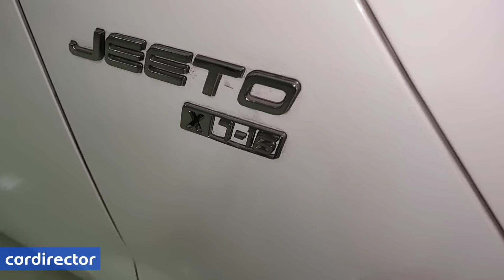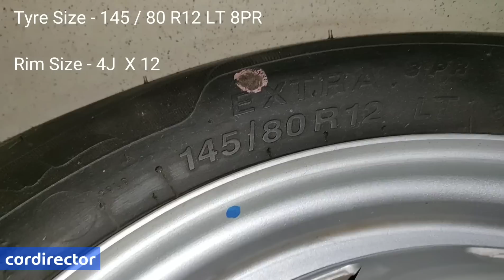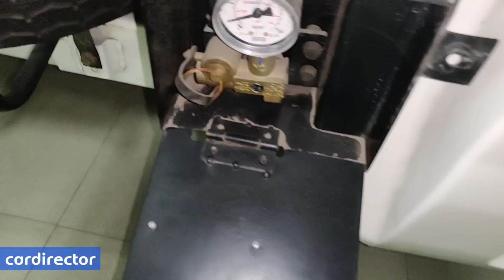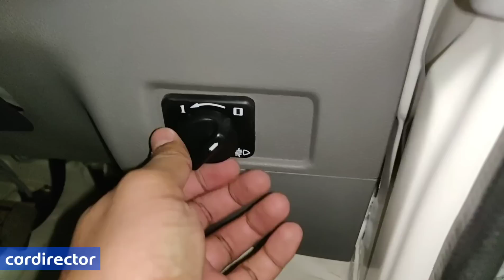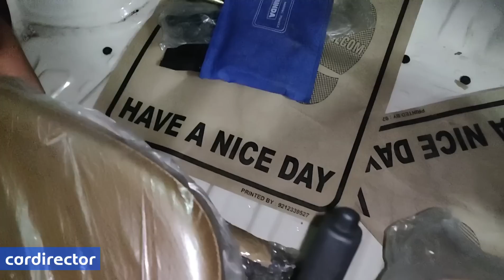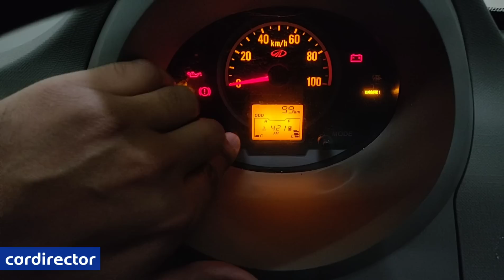Mahindra Jeeto 2019 CNG | Jeeto X7-16 mini pickup 2019 | Interior and Exterior | Real-life Review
Mahindra Jeeto is a mini pickup truck that is a direct competitor to the Tata Ace. It is powered by a 0.6-litre 1 cylinder engine (625cc) that is capable of churning out a maximum power of 16 bhp at 3,600 rpm and a peak torque of 38 Nm, which comes at 1,200 rpm. This power is sent to the wheels via a 4-speed gearbox. However, despite its small stature, it is pretty healthy on its capabilities. Having a gross vehicle weight of 1,485 kilograms, the maximum payload capacity stays at 700 kilograms. It has a single cabin with a seating capacity of D+1. The suspension is done on McPherson Strut for the front and Semi-trailing arm for the rear.The Jeeto rides on 12-inch steel wheels shod with 145/80 R12 section tyres.Stopping power is provided by disc and drum brakes at the front and rear respectively.
The Jeeto comes with a warranty of 2 years/40,000km (whichever is earlier).

The Jeeto is aimed at stand operators and small and medium scale businessmen and traders and is expected to play a role in last mile distribution. It is available in 5 attractive colours of Diamond White, Sunrise Red, Mango Yellow, Ultramarine Blue and Premium Biege. The cabin of the Jeeto has a dual tone theme with bucket seats, seat belts, head restraints.

The Jeeto is available in S, L & X Series with a choice of two payloads of 600 and 700 kgs and three deck lengths of 1,630 mm (5.5 ft), 1,780 mm (6 ft) and 1,930 mm (6.5 ft). These combinations will be available across a range of 8 mini-trucks, namely S series (S6-11, S6-16), L series (L6-11, L6-16, L7-11, L7-16) and X series (X7-11, X7-16).

Jeeto CNG available in X7-16 variant only which has payload capacity of 700 kgs and deck length of 1930mm (6.5 ft) and comes with mileage of 33.2 km/kg.